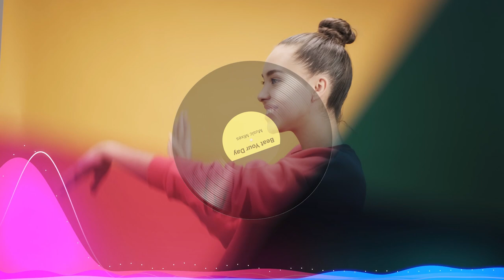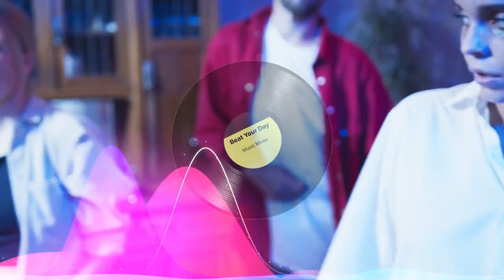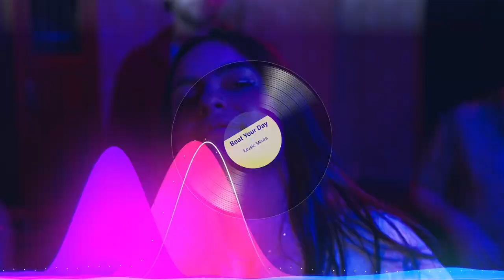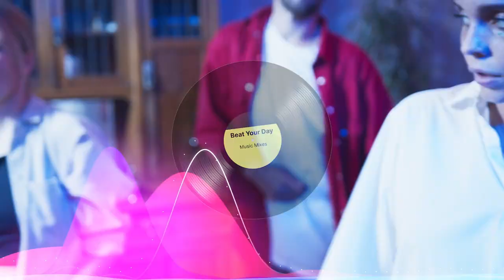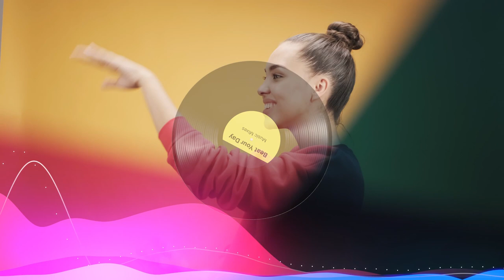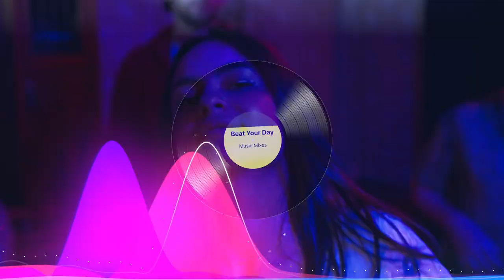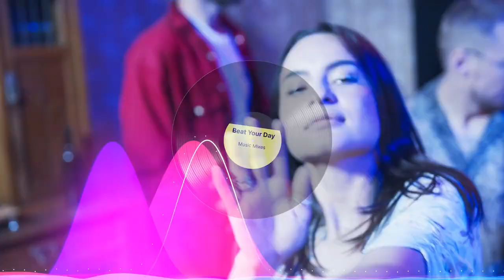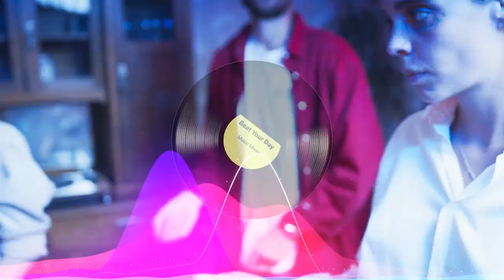Epic House Music Mix 2023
Welcome to an electrifying journey through the world of house music! Our 'Epic House Music Mix' is here to ignite your passion for electronic dance music. Get ready to groove to the hottest beats, mind-blowing drops, and infectious melodies carefully curated in this unforgettable mix.

🎶 Tracklist 🎶:

00:00:00 - House Of Say - At the Barbershop
00:03:52 - Hallman - Be This Way
00:06:49 - Giants' Nest - Crema
00:10:45 - NIGHTCAP - Done Talking
00:13:53 - Hank Lotion - DoNe WIth U
00:17:13 - Duckmaw - Get Down on It
00:20:48 - Heyson - Go Lucky
00:24:09 - Beautiful Minds - Half of My Heart
00:28:29 - waykap - I Still Need You
00:32:06 - STRLGHT - In Ma Head
00:34:44 - Heyson - J.L.Y.
00:39:23 - Giants' Nest - Looking for Someone
00:42:34 - House Of Say - Man in Power
00:45:45 - Magnofield - Need to Run
00:48:57 - Ooyy - One Night (Stars Aligned)
00:53:03 - Wai - Party on the Block
00:55:59 - Harvio - Pollo de House
00:59:12 - Tape Machines - Seize It
01:03:00 - Aiyo - Shallows
01:06:24 - Ceen - Snowing at Spruce Woods
01:09:16 - spring gang - Stay with Me!
01:14:01 - Brendon Moeller - The Ball's in Your Court
01:17:19 - NIGHTCAP - You Are the Only One
01:20:06 - NIGHTCAP - You've Got the Best of Me

Don't forget to leave your thoughts and song requests in the comments below. Let's keep the party going! 💃🕺